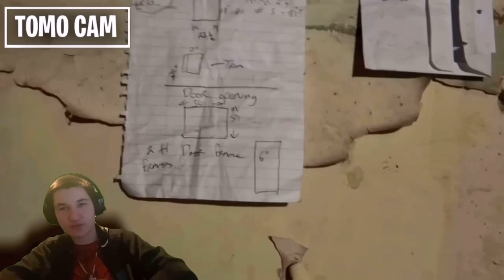RETURN Of The FAKE KING MORGZ!{@infinite​⁠​⁠​⁠​⁠​⁠​⁠​⁠​⁠​⁠}{Hide & Seek in MORGZ MANSION}REACTION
Today I am going to be reacting to Infinite video called “HIDE AND SEEK IN MORGZ MANSION (Gone Too Far)”. This will be Infinite’s(Caylus) video where he and his friends Tomo, Kiera, & Morgz will be playing hide & seek in a mansion (really just an apartment I’m guessing). Caylus will seek first then Morgz and only one person in the end will be known as the hide & seek king or queen. But by the end Keira does something shocking that might change the full game, while I try and find out if this video became fake with Morgz added to the challenge. So I will be seeing if this video is Great, good, ok, bad, Or TRASH! WATCH TO THE END!

Discord.com the Gagemaster0980

If there is any copyrights The MASTERED Reactions do not take rights to it any copyrights during the video is owned entirely by the rightfull owners pls support them by listening or watching there copyright things